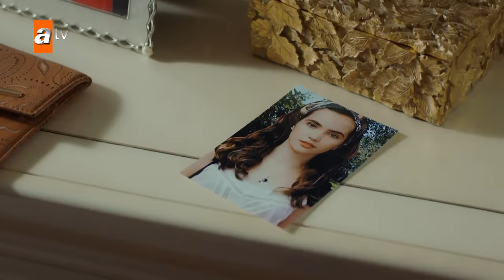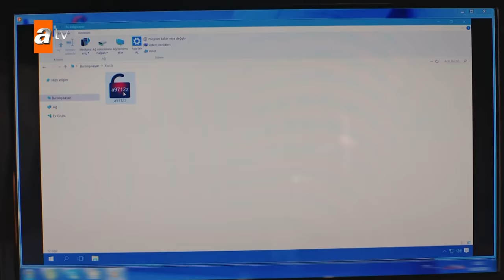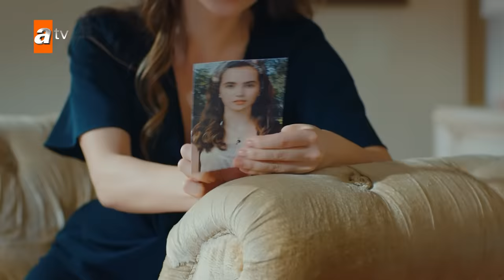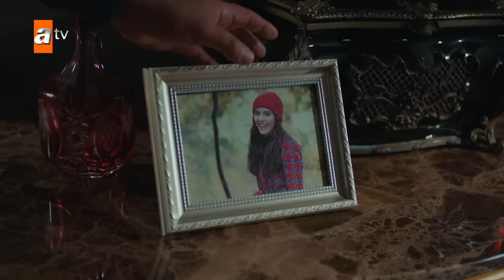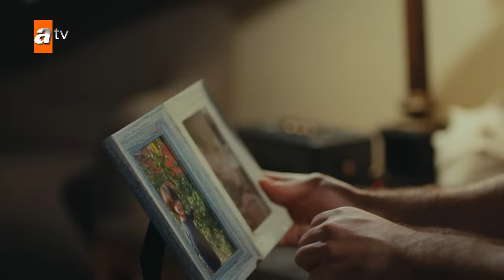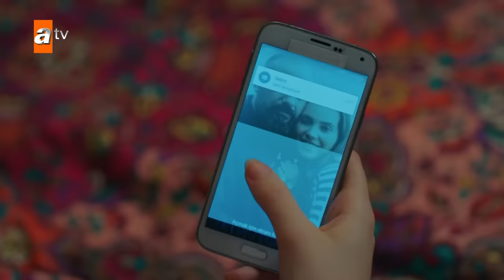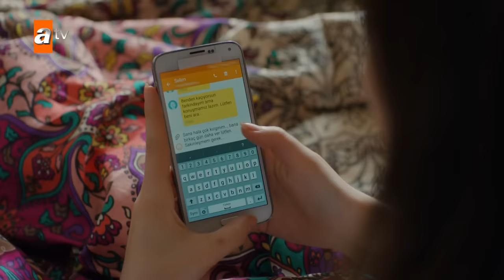Cennet - Episode 106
Abandoned when she was a little baby, Cennet yearns for a mother’s love she has always missed. There are few things in Cennet's life that is more important than her best friend. However, an accident separates them. Years later, Cennet becomes the top of her class while studying architecture despite her painful past. After their graduation, her university friend Melisa's mother offers her the job of her dreams at her successful firm. She meets Selim there, and Selim begins to remember his long-forgotten childhood friend Cennet. Melisa's mother, who is planning to marry her daughter to Selim, does not feel very happy about their relationship and events start to take place.

Characters: Almila Ada (Cennet), Berk Atan (Selim Arısoy), Zehra Yılmaz (Melisa Soyer), Esra Ronabar (Arzu Soyer), Yusuf Akgün (Orhan Soyer)